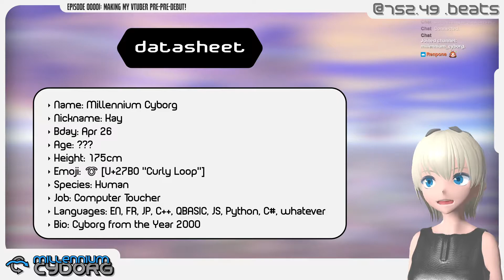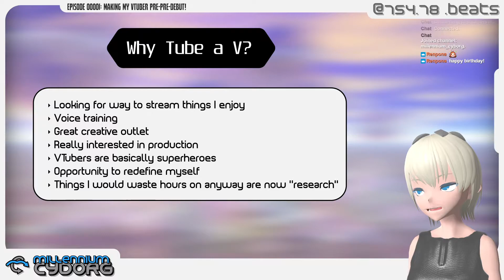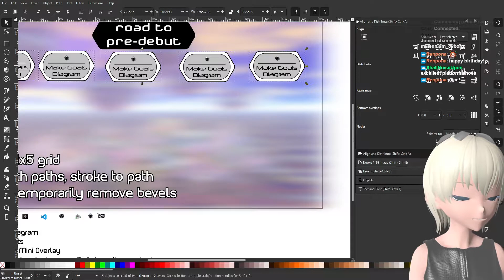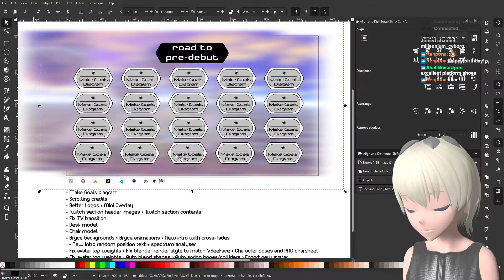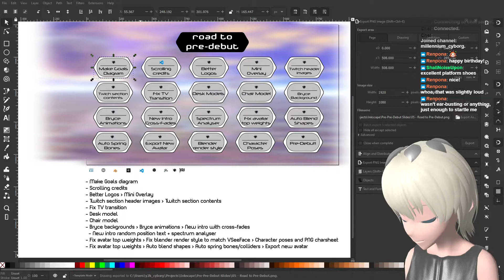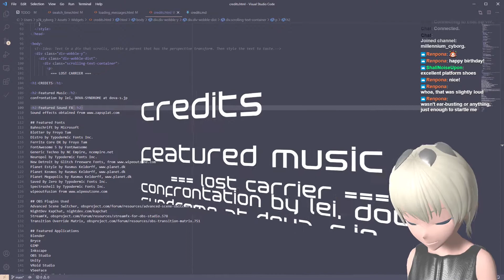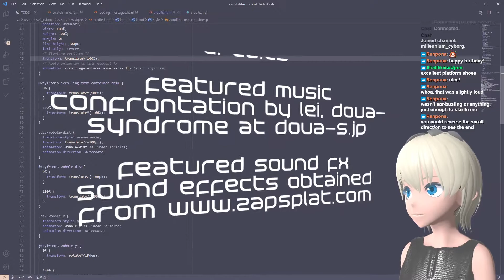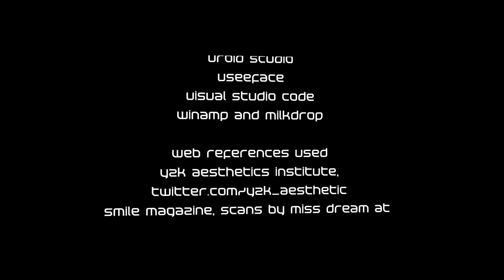Making My VTuber Pre-Pre-Debut! [Streamed 26 Apr 2021]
Episode 00001 - Making My VTuber Pre-Pre-Debut!
Streamed live on Twitch on 26 Apr 2021.

Timestamps:
00:00 Loading Screen
02:17 Stream Start
15:06 Making the Goals slide
28:08 Making the Credits
41:03 Outro and Credits